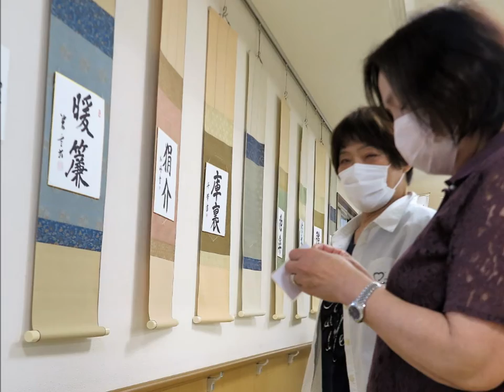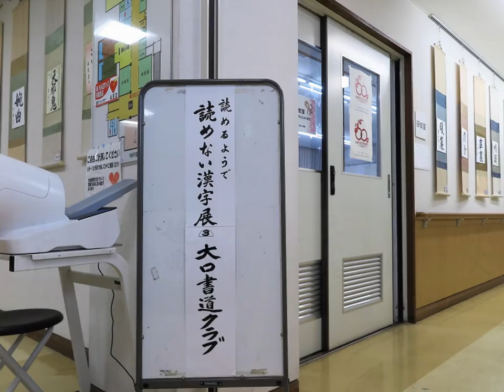2022 6 19 読めない漢字大口書道クラブ作品展